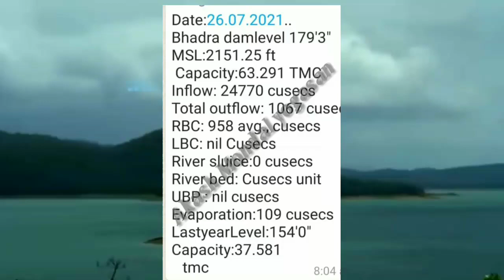Bhadra dam water level today (26 june 2021) 179 feet|SUBSCRIBE FOR DAILY UPDATE OF BHADRA DAM